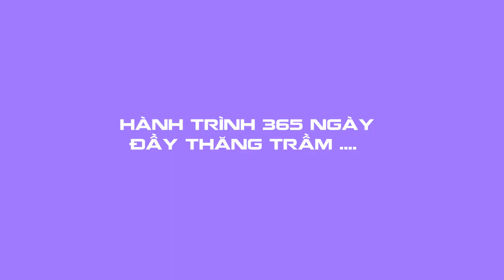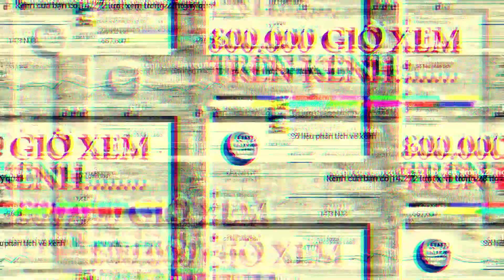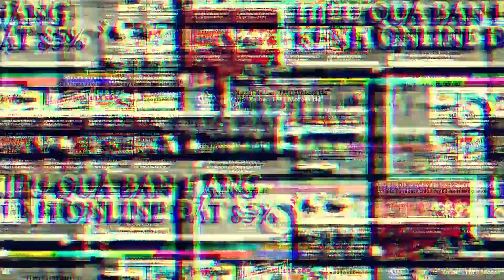[TRỰC TIẾP] TMT MOTORS HÀ NỘI GỬI LỜI TRI ÂN KHÁCH HÀNG I NHÌN LẠI HÀNH TRÌNH NĂM 2020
TMT MOTORS HÀ NỘI xin gửi những lời nhắn nhủ chân thành nhất tới Quý Khách hàng.
Cảm ơn Quý Khách hàng đã đồng hành và ủng hộ chúng tôi trong suốt một năm qua.
Một năm khó khăn vì thiên tai và dịch bệnh nhưng các bác tài vẫn yêu thương và ủng hộ TMT Motors Hà Nội.
Chúng tôi xin cảm ơn Qúy Khách hàng. Kính chúc Quý Khách năm mới Tân Sửu
"An Khanh Thịnh Vượng - Vạn Sự Như Ý"
Mời Quý Khách hàng theo dõi video để cùng TMT nhìn lại những cố gắng  của chúng ta trong năm 2020 và cùng nhau hướng tới năm 2021 thành công.
Trân trọng!
✌️FOLLOW TMT MOTORS HÀ NỘI✌️
►WEB : tmthanoi.vn
© Bản quyền thuộc về CÔNG TY CỔ PHẦN KINH DOANH VÀ DỊCH VỤ SỐ 8 (TMT MOTORS HÀ NỘI)
© Copyright by Business and Services Joint Stock Company No.8 (TMT Motors Hanoi. Please do not Reup)
TMT MOTORS HÀ NỘI - Hotline: 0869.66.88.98

CHI NHÁNH CÔNG TY CỔ PHẦN Ô TÔ TMT TẠI MIỀN BẮC
- Showroom 1: 1105 Do Lộ Yên Nghĩa, Hà Đông, Hà Nội
- Showroom 2: 55 Nguyễn Văn Linh, Long Biên, Hà Nội
- Showroom 3: Km24QL6 KCN Phú Nghĩa, Chương Mỹ, Hà Nội